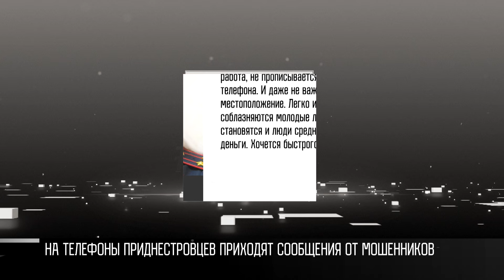Осторожно! Мошенники ищут «курьеров»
Осторожно! Мошенники ищут «курьеров». На телефоны приднестровцев приходит «рассылка» сообщений. В них – заманчивое предложение, как легко можно заработать денег. А заодно – и срок.